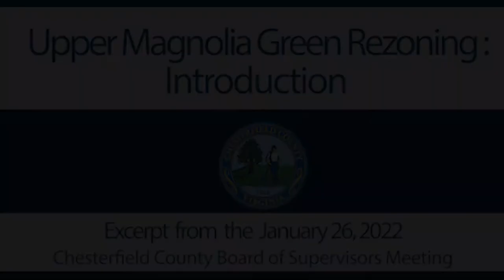January 26, 2022 BOS Meeting-Dr. Joe Casey presented an introduction to Upper Magnolia zoning cases.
Chesterfield County, Virginia Administrator Dr. Joe Casey Presented an introduction to Upper Magnolia Rezoning cases to the Board of Supervisors on January 26, 2022.